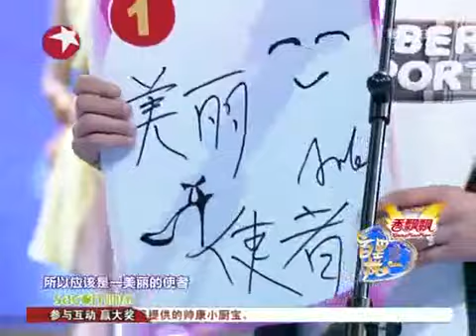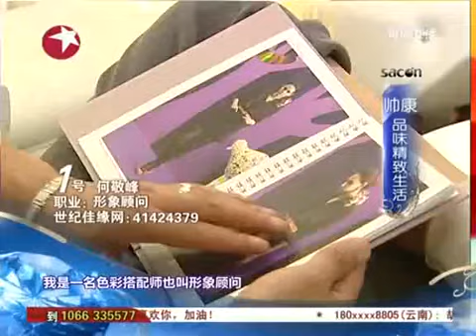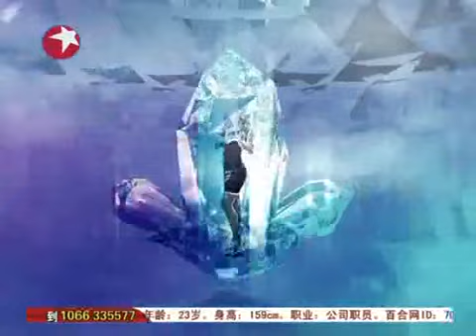1019百里挑一 何敬峰&李晓君牵手失败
《百里挑一》制片人透露，该节目早在今年1月7日就已经录制了第一期节目，但因每期节目必须请来3名女性和100名男性参加，且整档节目承诺绝不造假、绝无婚托，因此嘉宾­的寻觅和身份的确认都需要耗费时日。他表示，这将是一档原创的、真实的约会交友类节目，而不会请来婚托制造丑闻。而每期节目由3位女嘉宾从100位男嘉宾中挑选合适的对象­，也成为该约会节目的最大亮点。节目组相关人士表示，现如今大家都关心"剩女"问题，其实社会上的"剩男"并不少，而且很多男性存在"好男不愁"的想法，危机感普遍不强。­可事实上，在已经录制的几期节目中，条件优越的男性并不能确保收获理想的爱情，年薪数十万的博士生不敌没有正式工作的职校生，这样的意外频频发生。为此节目组专门将男嘉宾­数量设定为极其庞大的100人，让他们和三名女性充分互动，互相选择，由此来体现符合主流价值观的、真诚的婚恋理念。